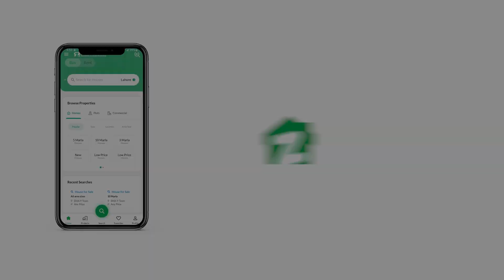120 SQYD HOUSE FOR SALE IN NAYA NAZIMABAD KARACHI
Beautiful Villa For Sale In Naya Nazimabad Block C

120 Sq Yrd (G+1)

2 Stylish American Kitchens
Elegant False Ceiling